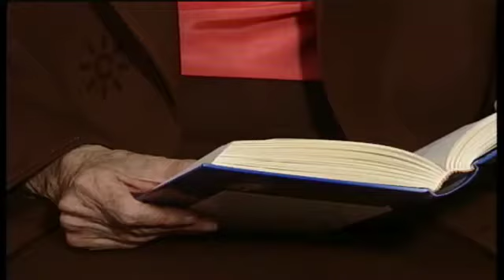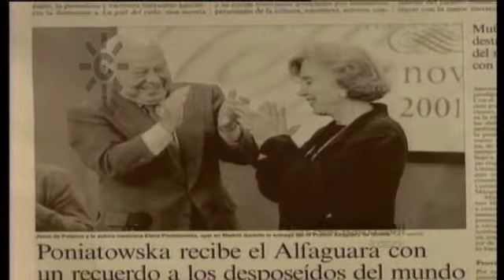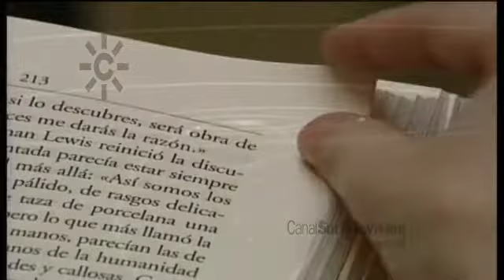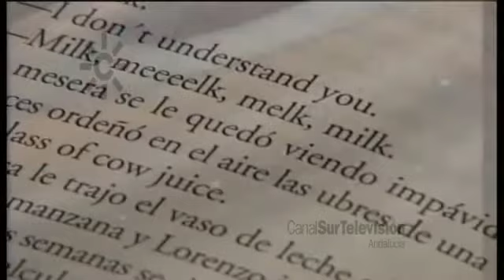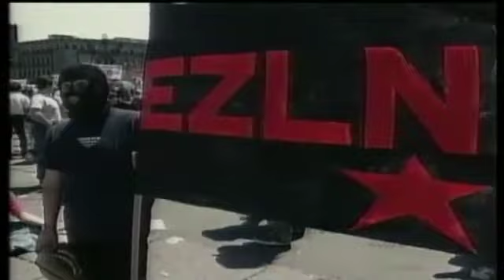Elena Poniatowska, Premio Cervantes 2013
2001. Elena Poniatowska, periodista y escritora mexicana, y el premio Alfaguara 2001 por su novela "La piel del cielo". La vemos leyendo su libro y escuchamos en esta entrevista.
Presenta Leonardo Sardiñas [Programa "Al Sur" 261, 12 de mayo de 2001, Canal Sur Televisión].

Elena Poniatowska Amor (París, Francia, 19 de mayo de 1932) es una escritora, activista y periodista mexicana cuya obra literaria ha sido distinguida con numerosos premios. Poniatowska ha escrito cuentos, novelas, teatro y poesía. Entre las constantes de su obra encontramos la presencia de la mujer y su visión del mundo, la Ciudad de México con su belleza y sus problemas, las luchas sociales, la vida cotidiana, la literatura, la denuncia de injusticias y la crítica social. Su narrativa tiene mucho de testimonio y de reportaje de investigación.

1932: 19 de mayo. Nace Elena Poniatowska, Premio Cervantes 2013.

12/05/2001
Diecinueve de mayo